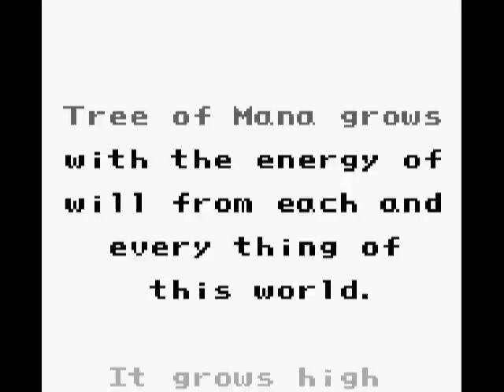Final Fantasy Adventure - 1 - Escape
The beginning is pretty simple,  kill the monster in the beginning,  talk to your dying friend,  kill the monster again,  and listen to Dark Lord and Julius.

Final Fantasy Adventure always has been,  and always will be one of my favorite games.